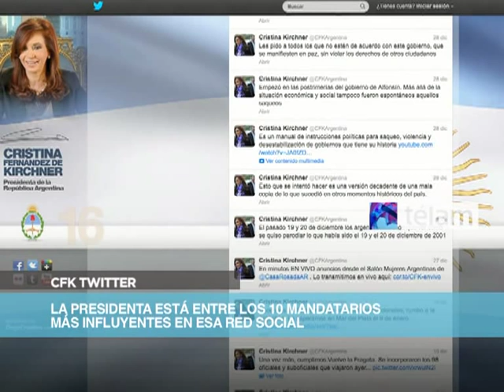Noticias en 60 segundos día 3 Enero